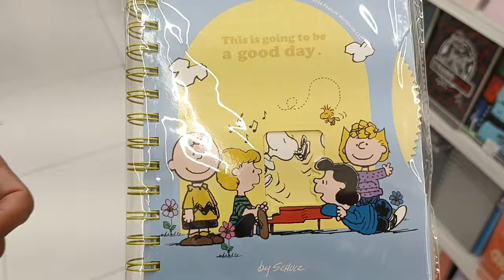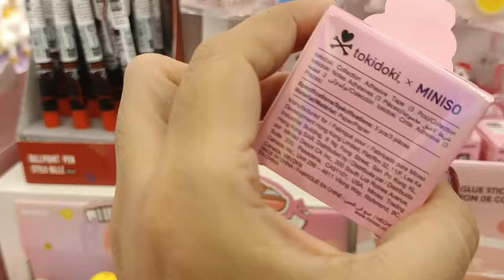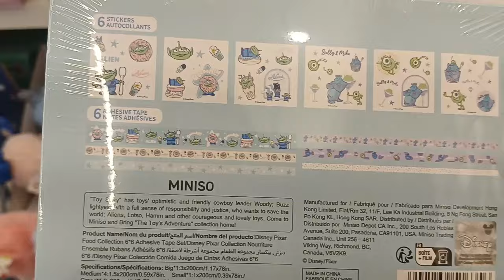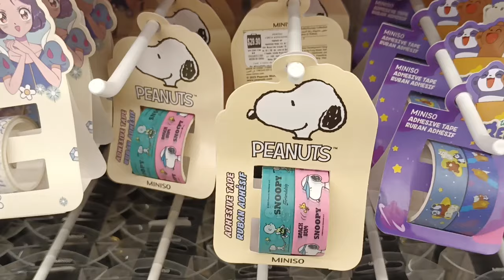Novedades de Miniso